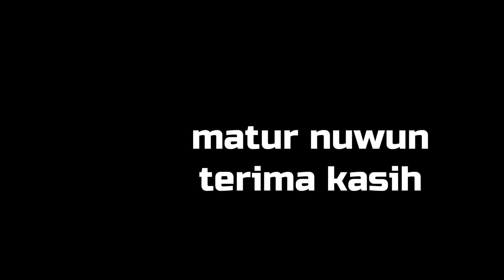RUMAH KITA PRODUCTION | BATANG GUITAR CONTEST 2022 | SINOK CHANNEL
hai kawan kali ini om sinok channel hadir rumah kita production batang guitar contest 2022 .jangan lupa like komen dan subscribe dan nyalakan tombol loncengnya agar tidak ketinggalan video video terbaru dari sinok channel.matur nuwun ...we love you all
Contact Person :
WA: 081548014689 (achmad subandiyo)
Youtube. : sinok channel
Tonton juga Music Cover :

v=ZAjPj4t79Xw&list=PLaM49iooH0OtCmJ1wtTrPRIqXr-tvFt8n&index=4